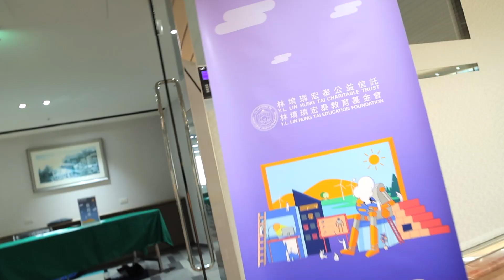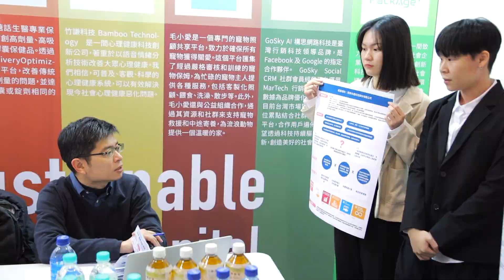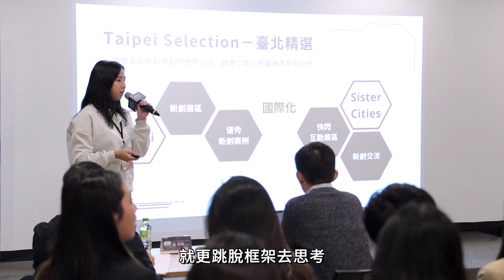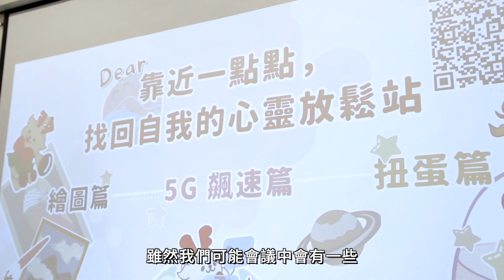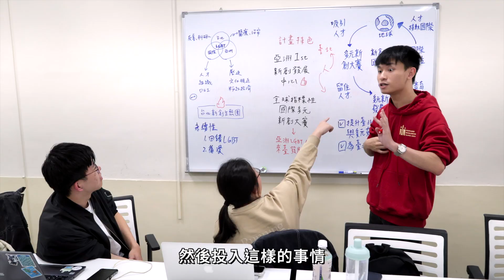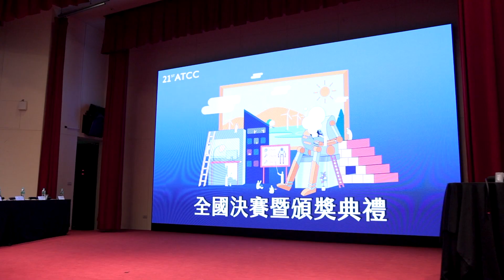21st ATCC 精華回顧影片